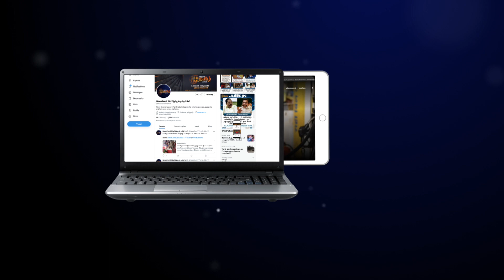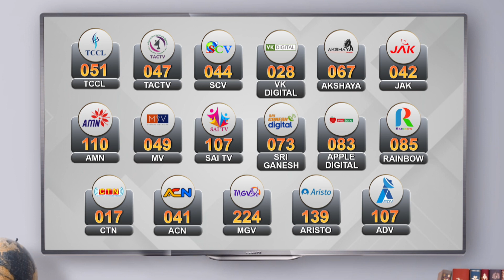ஐந்து தலைமுறைகள் கண்ட 80 வயது மூதாட்டி | 80 வகையான உணவுகள் சமைத்துக் கொண்டாட்டம்